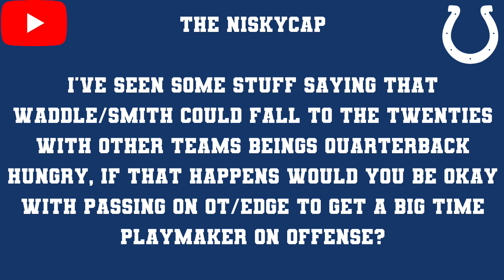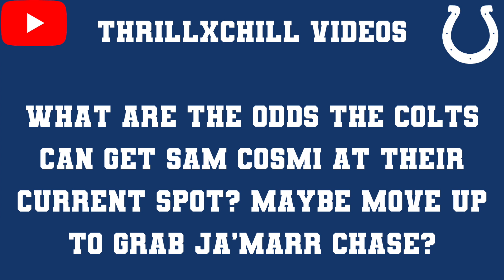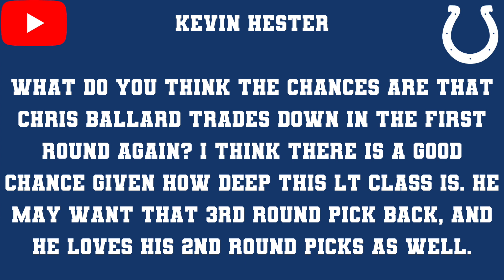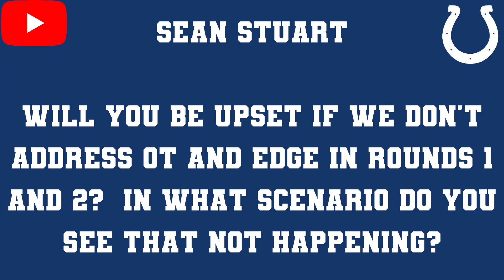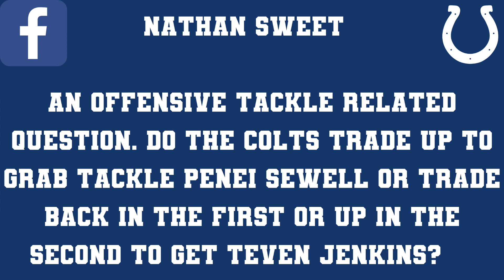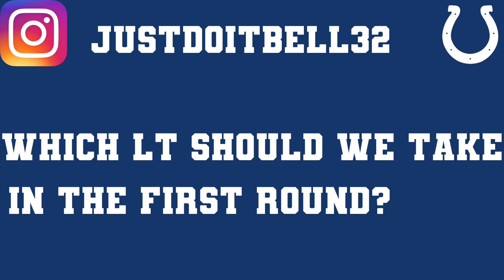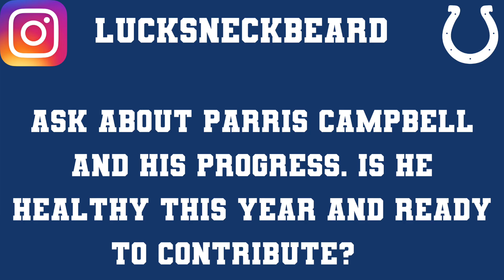Indianapolis Colts 2021 Pre-Draft Q&A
Cody is joined by Jake Arthur of SI Colts to answer your Indianapolis Colts questions ahead of the 2021 NFL Draft.

- Shoutout to Keith Quarta, an Account Executive for the Indianapolis Colts, for helping us with season tickets. For questions about Colts tickets and events, be sure to ask Keith.
- His twitter: @keithjquarta